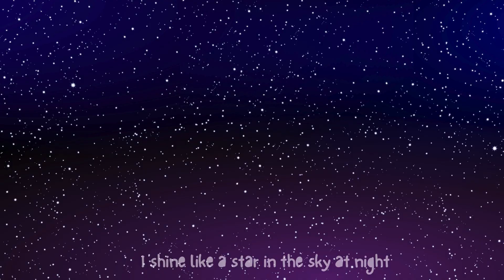Meet All 8 Planets |Solar System Song |Sun and Planets Introduce Themselves in Simple Rhyme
🌟 Title:

"Meet the Planets – Fun Solar System Song for Kids!"

📝 Description:

Let’s fly through space and meet every planet one by one! 🚀🌍 In this fun and easy planet song, each planet introduces itself with simple rhymes and cool facts. From Mercury’s speed to Neptune’s windy storms, kids will love learning about the solar system in a playful and musical way.

Perfect for preschoolers and young learners – this video makes science exciting and memorable! 🌞🪐🎵